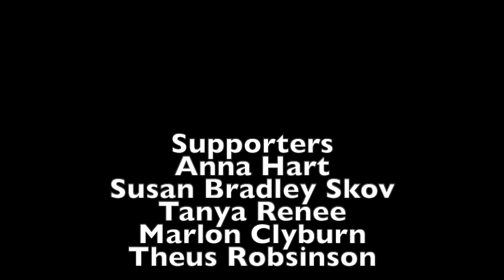Thursdays with Tracy After Party: Best Breakfast Restaurant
TRACYMedia is sponsoring a Virtual SCAVENGER HUNT Saturday, September 3, 2022 at 6pm. Cost: $15. All money towards getting better equipment.
TRACYMedia, LLC. produces content for social media that is engaging and entertaining.

SUPPORT US TODAY.